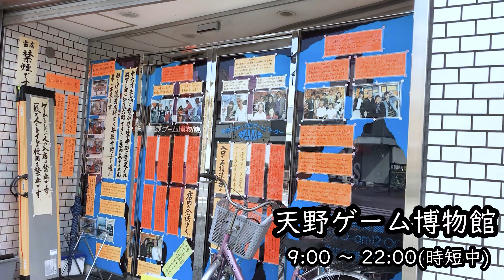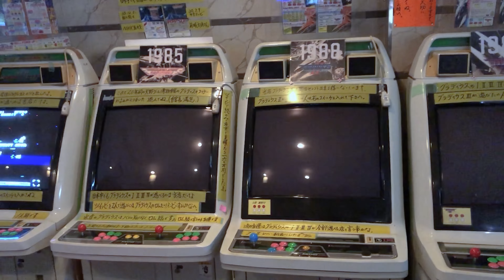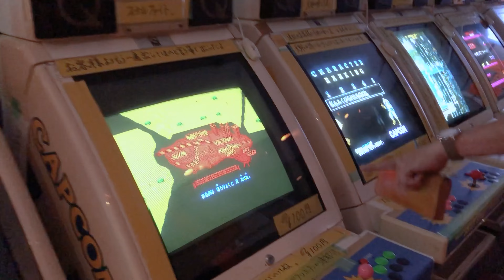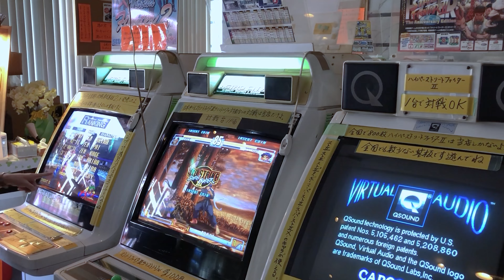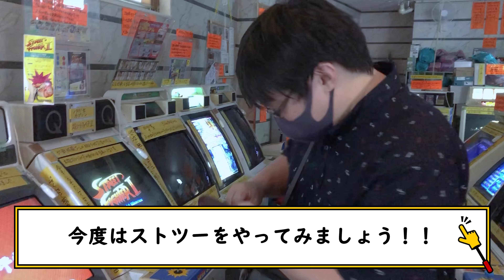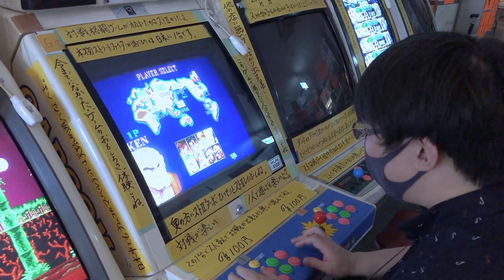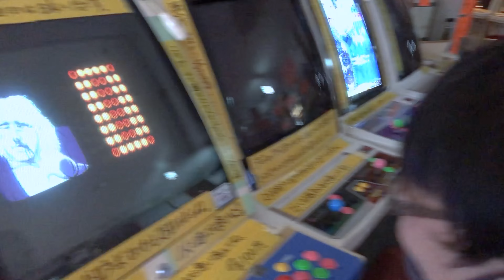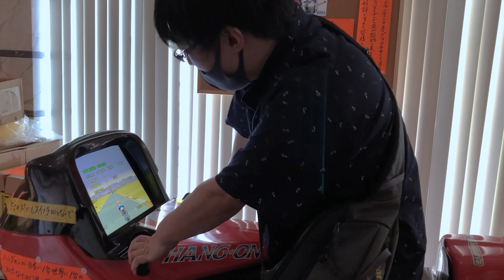【西尾市】レトロアーケードの聖地：天野ゲーム博物館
天野ゲーム博物館
この博物館には１９８０年代のゲームが置いてあります。ゼビウス・ガントレットなど懐かしいゲーム機があります。いつも100台のテレビゲームがお客様をお待ちしております。毎日のように全国から遠征してきてくださいます。まだまだ他にもあるよ『百聞は一見にしかず』実際に遊びに行こう。

営業時間　10:00～24:00 現在時短中22時まで
休業日　　年中無休
駐車場        有

MIKAWA LIFEは、愛知県の東三河の色々なスポットやグルメを発信するチャンネルです。
視聴者の皆さんへお得な情報や行ってみたいと思って頂けるように動画をお届けします。

【撮影カメラ】
🔽ソニー フルサイズミラーレス一眼 α7C ブラック ILCE-7CL
🔽Zhiyun-Weebill-S-カメラスタビライザー